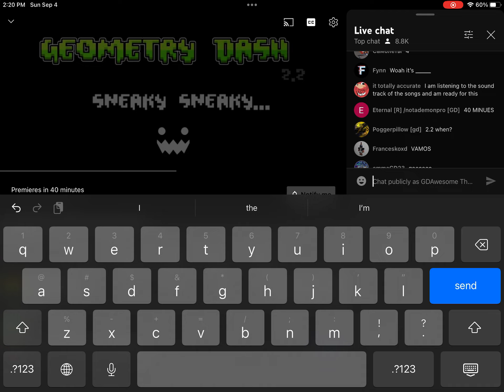Second 2.2 sneak peek….